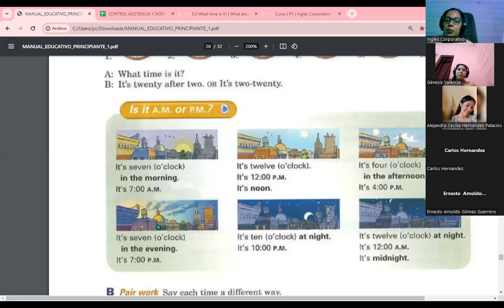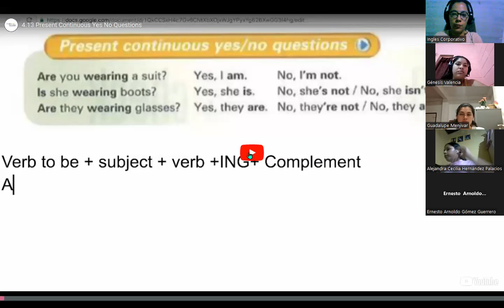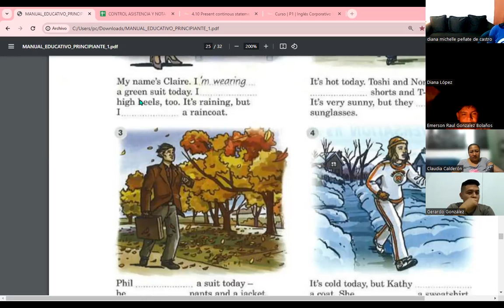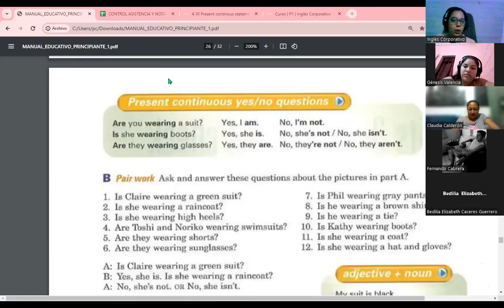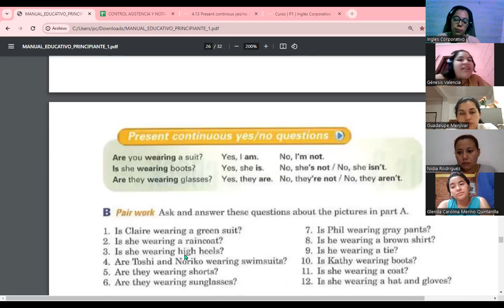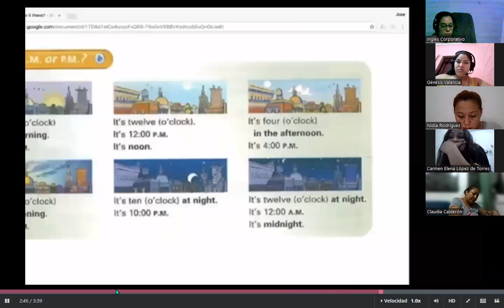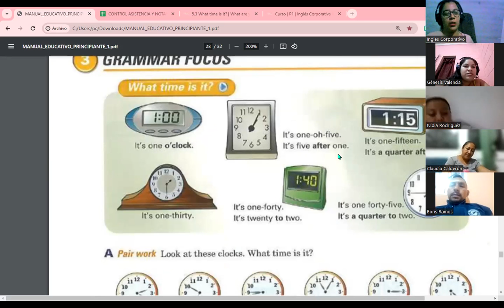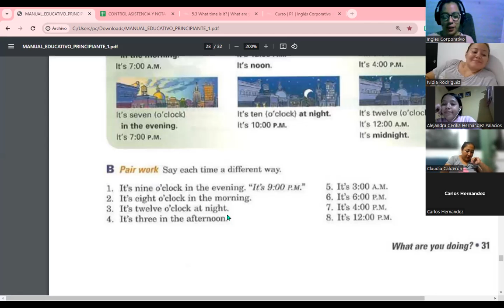Session 11-15-11-23-FI-REGA-118-Carranza-Present continuous